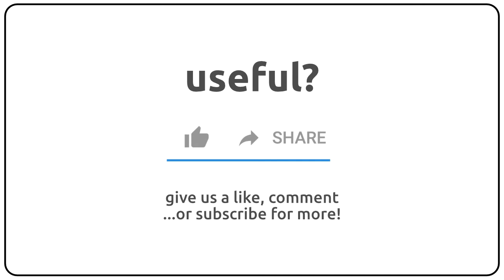How to pronounce advancers in english?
How to pronunce advancers in english
How to pronunce advancers in american accent 🇺🇸?
How to pronunce advancers in british accent 🇬🇧?
How to pronunce advancers in australian accent 🇦🇺?

Como se dice advancers en ingles?
Como se pronuncia advancers en ingles?